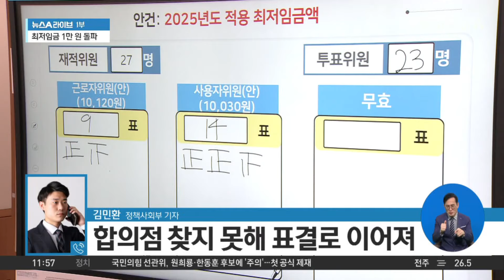내년 최저임금 1만 30원…사상 최초 1만 원 넘었다 | 뉴스A 라이브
내년 최저임금 1만 30원…사상 최초 1만 원 넘었다

내년도 최저임금이 시간당 1만30원으로 결정됐습니다. 최저임금위가 12시간에 걸친 마라톤 회의 끝에 내놓은 최종 결정입니다. 이로써 최저임금 제도가 도입된 지 37년 만에 시급 1만 원 시대가 열렸습니다. 김민환 기자, 내년도 최저임금이 언제 결정된 겁니까?

〈평일〉
08시 00분 라디오쇼 정치시그널 (유튜브 라이브)
08시 50분 김진의 돌직구 쇼
10시 20분 김진의 더라방 (유튜브 라이브)
12시 00분 뉴스A 라이브
15시 50분 강력한 4팀
17시 20분 뉴스TOP10
19시 00분 뉴스A

〈주말〉
12시 00분 토요랭킹쇼·뉴스A 라이브
17시 40분 뉴스TOP10
19시 00분 뉴스A